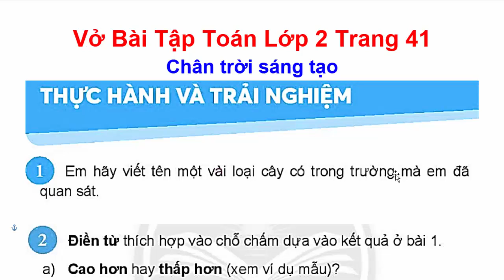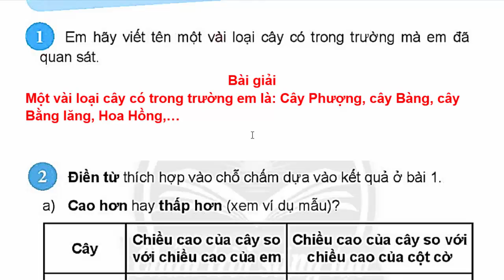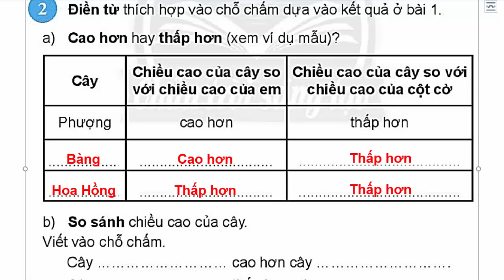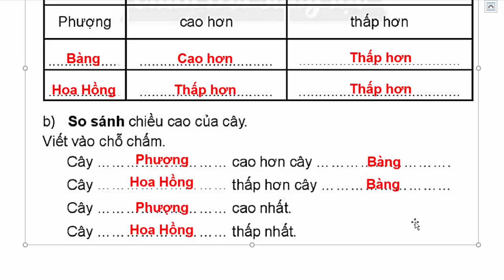Vở Bài Tập Toán Lớp 2 | Trang 41 | Thực Hành Và Trải Nghiệm | Chân Trời Sáng Tạo